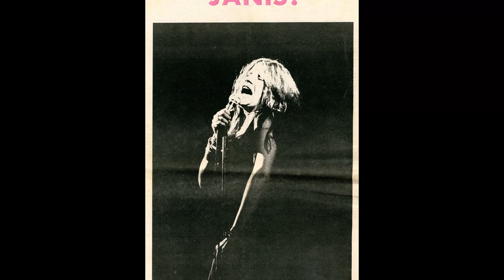Crazy Why was Janis Joplin Desperately Lonely Behind Her Public Image?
Hey there, adventurers! Get ready to journey with us through the wonders of our latest video, 'HollywoodClassics'. From majestic landscapes to thrilling encounters, let's embark on an unforgettable expedition!